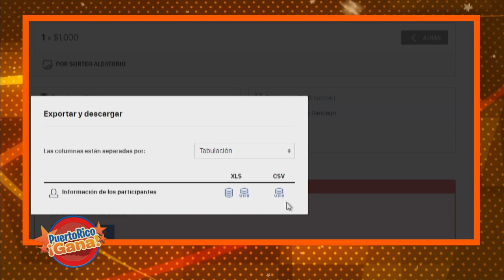05 PR GANA MARZ 5 2021